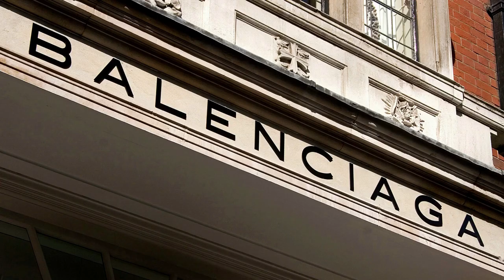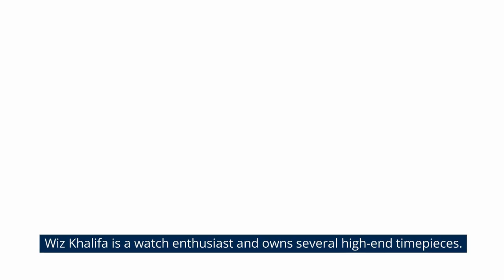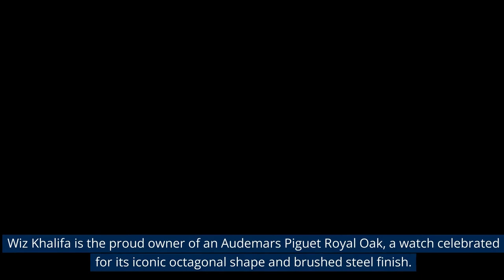Extravagant Life of Wiz Khalifa: Luxury Cars, home and more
Get ready to experience the extravagant lifestyle of none other than the renowned artist, Wiz Khalifa. In this captivating video, we take you on an exclusive journey into the world of luxury cars and the stunning home of this talented musician.

Prepare to be amazed as we showcase the breathtaking collection of luxury cars owned by Wiz Khalifa. From sleek sports cars to powerful supercars, Wiz Khalifa's car collection is a true testament to his impeccable taste and passion for high-performance vehicles. Witness the beauty and power of iconic cars such as the Lamborghini Aventador, Rolls-Royce Ghost, and Ferrari 458 Italia, among others. We delve into the unique features and design elements that make these cars the epitome of automotive excellence.

But the extravagance doesn't stop there. We also provide an exclusive glimpse into the lavish home of Wiz Khalifa. Step inside and discover a world of opulence and style. From the meticulously designed interiors to the state-of-the-art amenities, Wiz Khalifa's home is a testament to his success and discerning lifestyle. Immerse yourself in the luxurious surroundings, from the stunning architecture to the breathtaking views, and experience the extravagant life of this celebrated artist.

Join us as we delve into the world of luxury, exploring the awe-inspiring cars and the magnificent home of Wiz Khalifa. Whether you're a fan of his music or simply appreciate the finer things in life, this video is sure to leave you in awe.

Don't miss out on this extraordinary glimpse into the extravagant life of Wiz Khalifa. Watch our video now and indulge in the world of luxury cars and opulent living.